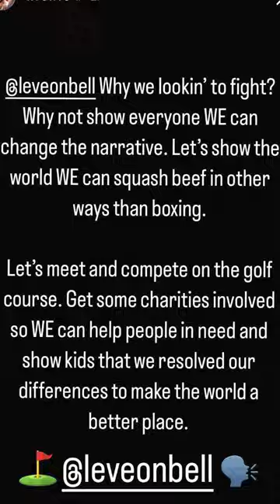The Le'Veon Bell and Vontaze Burfict beef may never end | New York Post Sports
Brandon London breaks down the beef between Le'Veon Bell and Vontaze Burfict, Adam "Pacman" Jones.